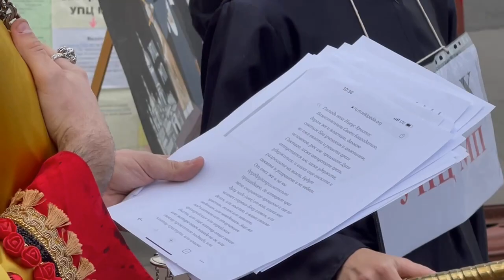Schismatics hold satanic “funeral” for UOC outside Kiev Caves Lavra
Videos from Union of Orthodox Journalists

A group of activists supporting the Patriarchate of Constantinople’s schismatic “Orthodox Church of Ukraine” staged a blasphemous “funeral” for the canonical Ukrainian Orthodox Church outside the Kiev Caves Lavra on Wednesday, May 17.

The “service” was led by an open satanist who calls himself “the great magician Belial,” who was helped by activists based in the office of Poroshenko’s European Solidarity office across from the Lavra.

The “magician” wore a pentagram with an image of Baphomet in place of an episcopal Panagia, and a “miter” with an image of satan. Other participants were dressed as bishops and zombies and barked, cackled, and pretended to sob.

Video of the “funeral” shows a large doll of Patriarch Kirill lying in a coffin.

At the end of the display, Belial pointed to the Lavra, saying: “Monks of the ‘Orthodox Church of Ukraine will pray in these churches,” referring to the schismatic organization.

Actual prayers of the Church were read, interspersed with cursing, during the blasphemous service, and a real censer was used.

Such blasphemous displays were often held during the times of godless atheism last century as a means of dehumanizing the Church and desensitizing the people to its destruction.